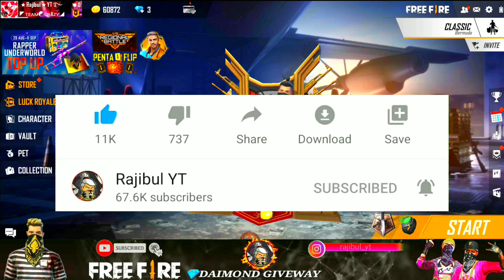ফ্রী মুখের রুমাল , অনেক বেশি ডায়মন্ড পাবে - অনেক নতুন ইভেন্ট আসছে।